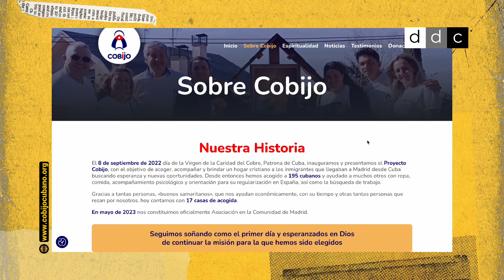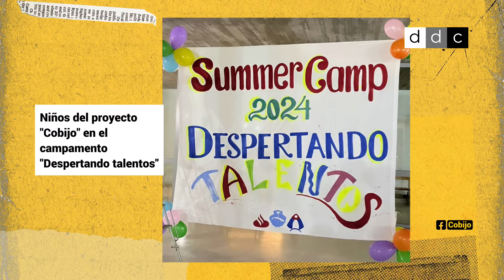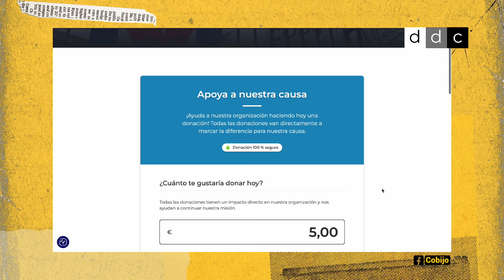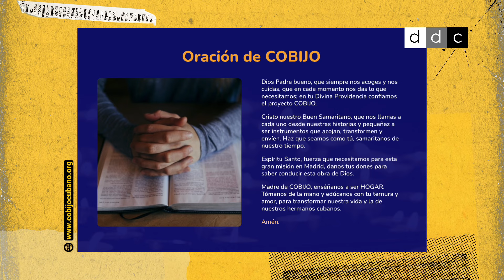Proyecto Cobijo: 'Lo más importante cuando los cubanos emigran es que se sientan en familia'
A dos años de la fundación de Cobijo, DiarioDeCuba conversa con su creador, el padre Bladimir Navarro, y con varios EmigrantesCubanos que se han beneficiado de esta iniciativa en España.